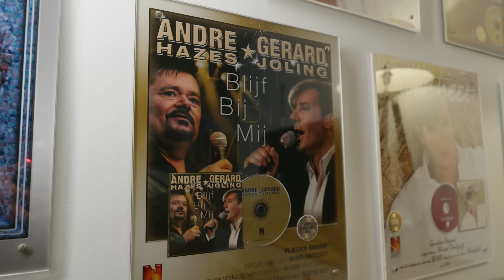''SPIJT dat ik niet op zijn BEGRAFENIS heb gezongen'' | Nederlandstalige Top 1000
Voor de Nederlandstalige Top 1000 duiken we met Sterren NL in de verhalen die schuilen achter grote Nederlandstalige hits. Gerard Joling vertelt over zijn postuum duet met André Hazes, 'Blijf bij mij'.

In de Nederlandstalige Top 1000 hoor je de beste Nederlandstalige tracks. De Nederlandstalige Top 1000 hoor je van 7 t/m 11 oktober op Sterren NL Radio.